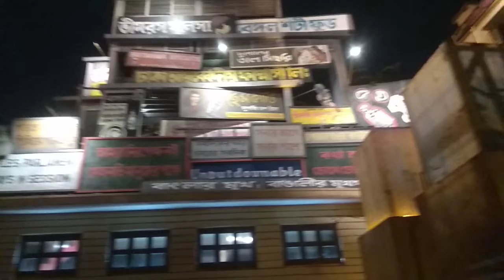Durga Puja 2022